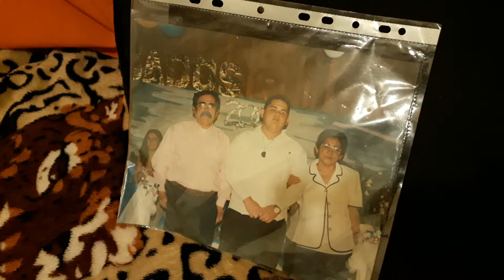Bella Gilda - Virginio Fernandez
Dedicado a su esposa Gilda Caceres.